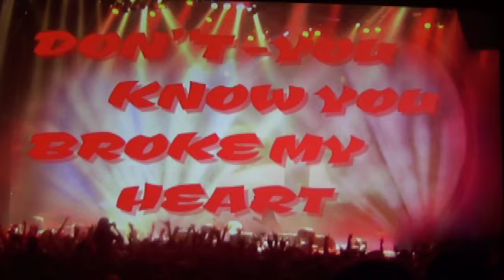DREW PLEASANT SHOW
This video is about DREW PLEASANT SHOW